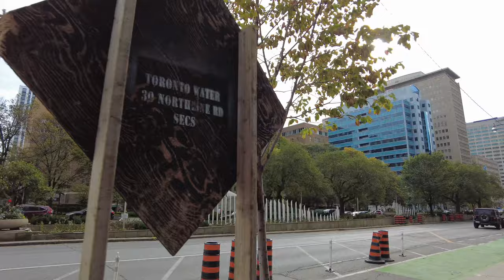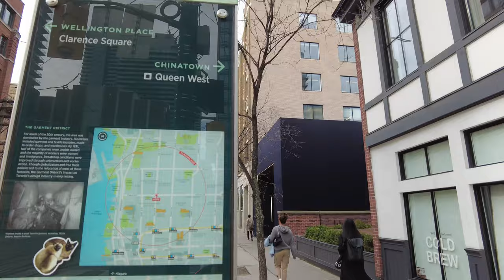Toronto, Canada. Autumn. Virtual 4K tour/run. Queens Park University. CN tower. AGO. Virchual ™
DreamWANDR to us means travel but it means so much more. To us it symbolises the intersection of physical travel and worldwide wanderlust with its inherent rejuvenating power with mental travel to a place of beauty, hope, focus and mindfulness like tranquility. It is our IKIGAI - a reason to get out of bed with a spring in your step. Enjoy:)

Listen to the music on the treadmill, do a virtual run or virtual tour while running/static cycling or simply let this video play in the background while you to focus, study, read or work on your next world changing big project … enjoy DreamWANDRing!